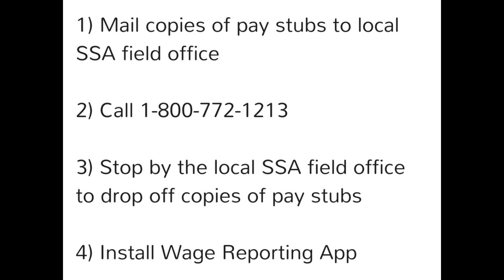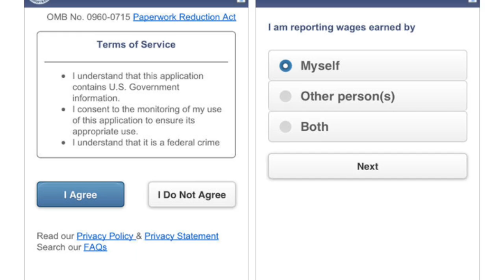Four different ways to report your income to SSA Field Office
Hello.  I wanted to take a moment to talk about a little known fact
that many of you are not aware of regarding your SSI.  Social Security
requires that all earnings be reported each month.  The requirement to
report takes place from the 1st through the 6th of each month.  So,
when one month ends, the fist week of the following month, the 1st
through the 6th, is when you’re required to report your earnings to
Social Security for the previous month.  For example: If you work the
month of March, you are required to report your total earnings for the
month of March between April 1 - 6 and so forth every month
thereafter.  Reporting your earnings is a requirement of Social
Security.  There are several ways in which you can report your
earnings to Social Security.  I have them listed here.  You can mail a
copy of your pay stubs. You can call in your earnings via VRS.
However, this isn’t very easy or user friendly, but it is an option.
You can drop off the information at the Social Security office.  The
last option, which is new and much better, because it’s easier, is for
people who have an iPhone, or an Android can download an app to report
their earnings.  The name of that app is SSI Wage Reporting.  Here is
the information on the app.  The app is free and once you’ve
downloaded the app, you’ll be asked for some identifying information
to verify that you are, indeed, who you say you are.  Once you have
access to the app, you’ll see fields where you can put in the
appropriate dates and your gross wages.  What are "gross wages”?  When
you receive a check, the net amount is the amount you are payed before
taxes and other deductions.  The gross amount is the full amount
earned before taxes and other items, such as health insurance, are
deducted.  Anyway, when you put your gross wages amount in the
appropriate field and then submitting the information to Social
Security via the app.  It’s very important to report your earnings
each month because, if you continue to receive the same amount each
month from Social Security, without reporting your gross wages. It
will have been overpaid.  Later on, Social Security will come back to
you wanting the money back.  This could have an adverse effect on your
benefits.  So, it’s very important to report your income in order to
avoid an overpayment.  I hope this information was helpful.  If you